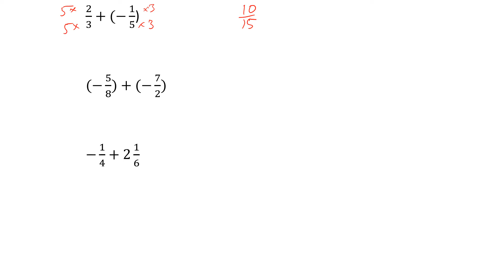Math 10 Review Adding Rational Numbers